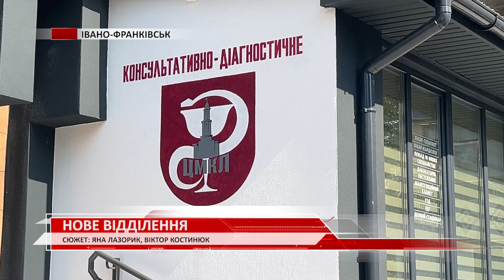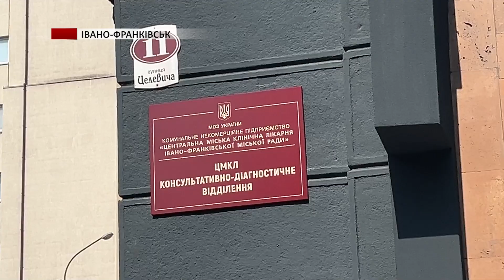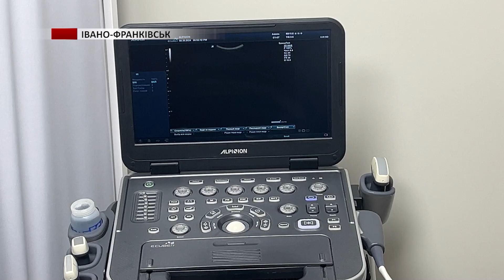В Івано-Франківську відкрили додаткове консультативно-діагностичне відділення від ЦМКЛ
В Івано-Франківську в районі Пасічної відкрили додаткове консультативно-діагностичне відділення від центральної міської клінічної лікарні. Там працюватимуть різноманітні спеціалісти, які надаватимуть медичну допомогу за 27 напрямами.